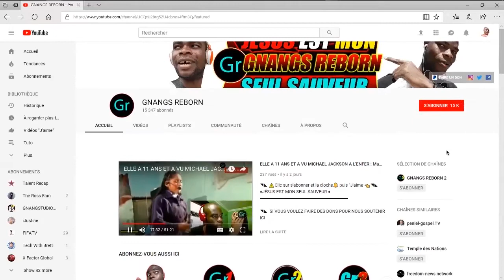STORYTIME: IL SE SONT ENFIN RÉCONCILIÉS MAIS